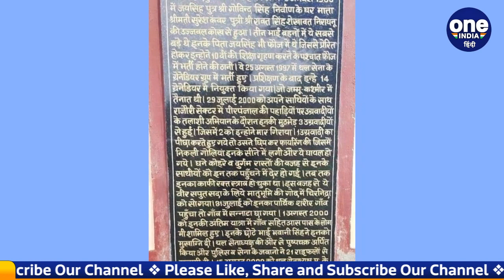Rajasthan में शहीद भाइयों की बहनों ने प्रतिमा को राखी बांधी, फिर खूब रोईं | वनइंडिया हिंदी | *News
राजस्थान (Rajasthan) में जब रुंधे गले से इन बहनों ने कहा कि बीरा राखी तो बंधा ले तो वहां मौजूद कोई भी शख्‍स अपने आंसू नहीं रोक पाया। सूरवीरों की धरती राजस्‍थान में रक्षाबंधन (Rakshabandhan) पर दिल को झकझोर देने वाली ऐसी तस्‍वीरें और वीडियो गांव-गांव, ढाणी-ढाणी से सामने आई हैं। खासकर उस अंचल शेखावाटी से जिसने देश को सबसे ज्‍यादा शहीद दिए हैं।

Jaipur, Rajasthan, Rakshabandhan, martyr, martyr statue, sister of martyr brother, rakhi tied to martyr statue, martyr Suresh Kumar Natwadia Kotri Simarla Sikar, martyr Rajesh Fagedia Ghanghu Churu, Shaheed Ganpat Ram Kaddasara Osian Jodhpur, Shaheed Sukhram Bishnoi village Data Jalore, Martyr Gokul Chand Yadav Salawali village Sikar, tied rakhi to the martyr, tied the martyr's statue, the sisters of the martyrs, Rajasthan martyr, oneindia hindi,oneindia hindi news,वनइंडिया हिंदी, वनइंडिया न्यूज, वनइंडिया हिंदी न्यूज़